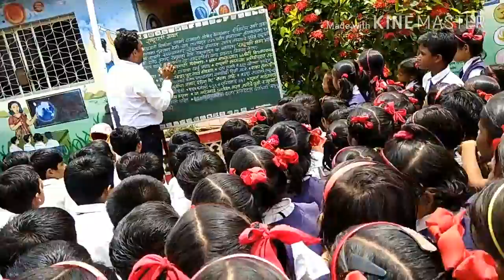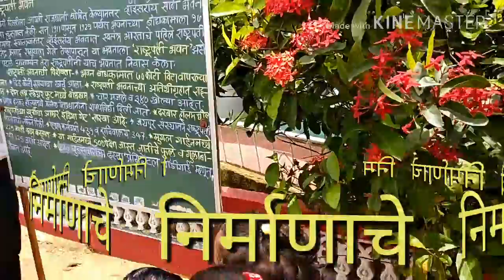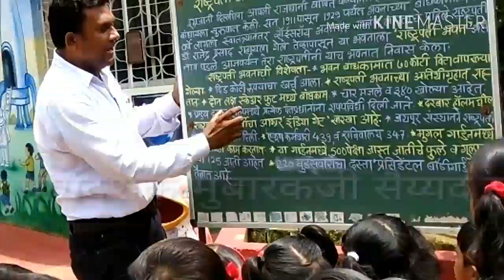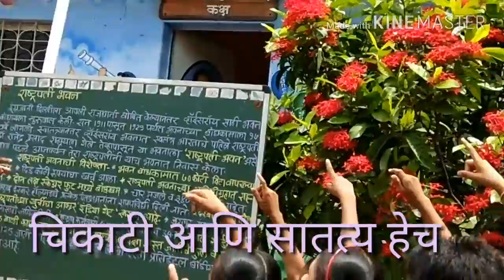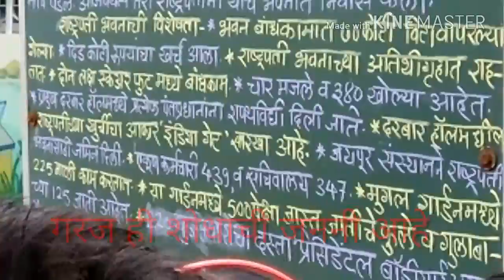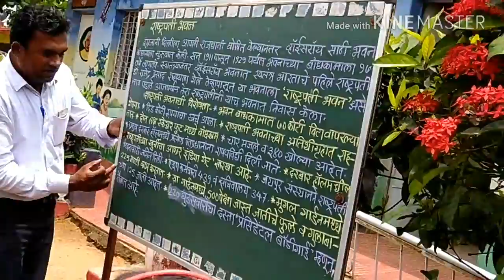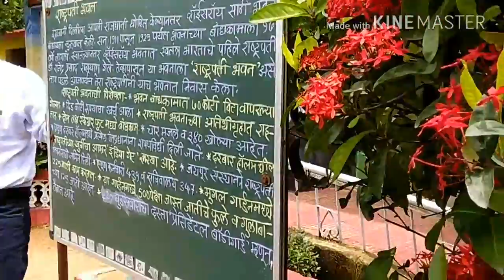president house of india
Mubarak saiyyad explaining matter